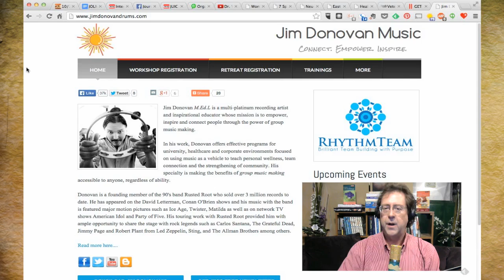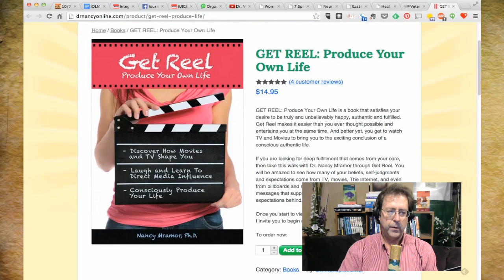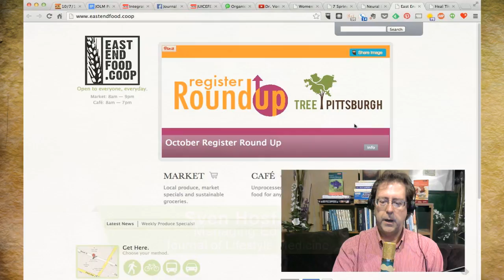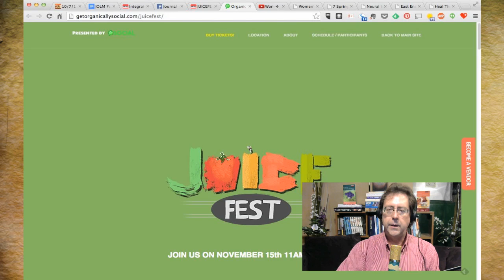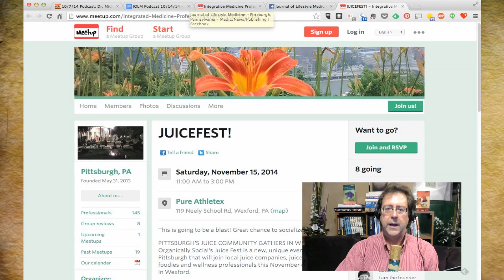Jim Donovan on drumming for transformation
Times in this cast:
02:40 - Calendar of events
05:15 - Jim Donovan interview
34:09 - Jim tells the story of how Carlos Santana taught him a most valuable life lesson
55:55 - Wicket helps us say "Thanks for watching!"

Jim Donovan lived the rock and roll life every teenager dreams of as the drummer for Rusted Root. They toured with some of the biggest names in the business in the late 90s and early 2000’s. In this cast, Jim tells the story of how a panic attack -- or two -- in front of 30,000 people and Carlos Santana -- turned out to be a life-changing lesson in overcoming fear. Its the best rock and roll story you’ll ever hear.

And he’ll talk about how that lesson, and many others, helped him become a professor of Fine Arts, as well as one of the most sought-after drum and music circle leaders in our area. Now he teaches all the power of drumming as a tool for transformation, both personally and professionally.

Integrative Medicine and wellness professionals take his training to develop better listening, communication and team leadership skills. Jim details much of the science that proves that group music making lowers cortisol levels in the blood stream, boosts endorphine levels, and through entrainment of the nervous system, actually slows your thinking.

This is a fascinating interview of all the many ways that the most ancient mode of communicating is fast becoming the fastest and easiest way to build communication today.

Dr. Nancy Mramor's book Get REEL: Produce Your Life

FALL CONFERENCE FOR MASSAGE CE AT 7 SPRINGS RESORT

Dr. Vonda Wright presents Women’s Health Conversations